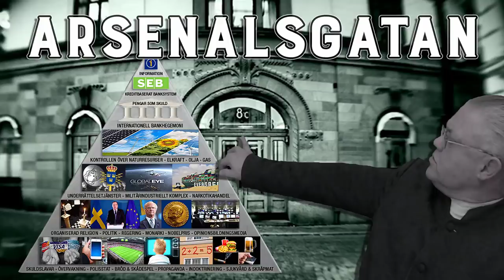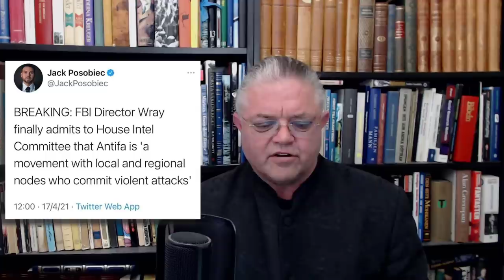Den pyramidala kontrollarsenalen - Carl Norberg 2021-04-19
Investor Aktiebolag är ett svenskt investmentbolag som bildades 1916 och som allt sedan starten kontrolleras av familjen Wallenberg genom de så kallade Wallenbergstiftelserna som är huvudägare i företaget. Bolaget förvaltar röststarka aktier i framförallt svenska företag. Investor har 21 162 anställda med huvudkontor på Arsenalsgatan 8C i Stockholm och kontor i Amsterdam, Peking, Hongkong, Menlo Park (i Kalifornien), New York och Tokyo. Bolaget är noterat på Nasdaq Stockholms storbolagslista.

Investor grundades 1916 som en avknoppning från Stockholms Enskilda Bank och börsintroducerades redan efterföljande år. I den ursprungliga portföljen hade Investor innehav i företag som AB Scania-Vabis och AB Diesels Motorer. Under 1920-talet var Investor, med Jacob Wallenberg i spetsen, med och omstrukturerade Astra vilket även det skulle visa sig bli ett långvarigt intresse. Kreugerkraschen, i början av 1930-talet, ledde till att Investor tog över Ivar Kreugers intressen i en rad bolag, såsom Ericsson, SKF och STAB. Efter andra världskriget etablerade företaget vad som kom att bli långsiktiga innehav i bolag som Separator, ASEA, Stora Kopparberg, Kopparberg-Hofors och Wifstavarf. Portföljen utökades genom bland annat inköp i Electrolux, 1956, och en rad fusioner och avknoppningar blev också verklighet.

Verkställande direktörer

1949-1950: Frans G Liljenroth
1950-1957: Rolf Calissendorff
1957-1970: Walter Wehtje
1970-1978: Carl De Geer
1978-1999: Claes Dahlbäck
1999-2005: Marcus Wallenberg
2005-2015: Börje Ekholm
2015-: Johan Forssell

Styrelseordförande

19??-1943: Marcus Wallenberg Sr.
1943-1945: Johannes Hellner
1945-19??: Jacob Wallenberg d.ä.
19??-1982: Marcus Wallenberg
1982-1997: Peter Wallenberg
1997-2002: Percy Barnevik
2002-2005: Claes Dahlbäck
2005-idag: Jacob Wallenberg

Företaget är en av de främsta medlemmarna, benämnda Capital Partners, i Handelshögskolan i Stockholms partnerprogram för företag som bidrar finansiellt till Handelshögskolan i Stockholm och nära samarbetar med den vad gäller utbildning och forskning.

Stöd oss:
SWISH: 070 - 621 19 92 (mottagare Sofia S)